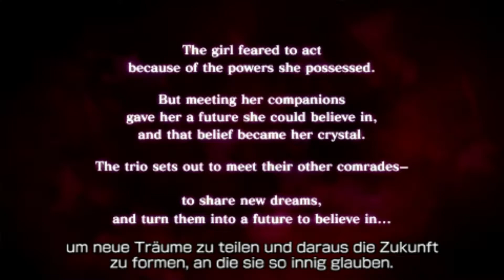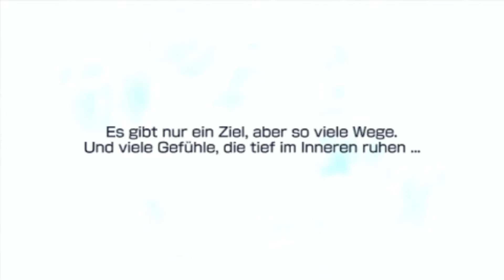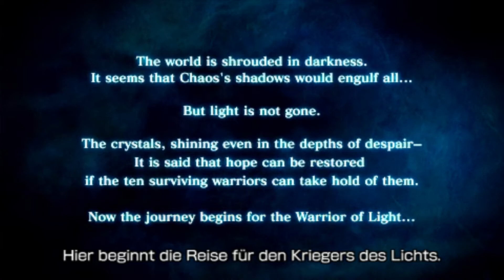Let's play Dissidia Final Fantasy (Ger) part 31 Magierduel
Das Finale von Terras Geschichte.
Denn Endkampf muss man gesehen haben.